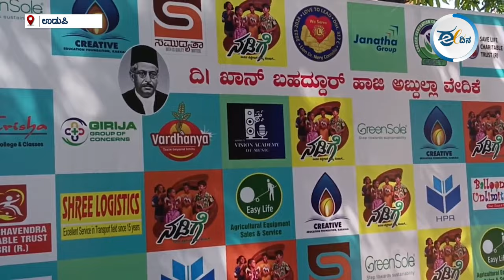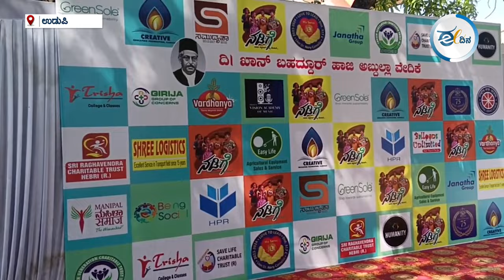ಸಾವಿರ ಹೆಜ್ಜೆಗಳಿಗೆ ನಿಮ್ಮ ಕೊಡುಗೆ; ನಿಮ್ಮ ಹಳೆಯ ಚಪ್ಪಲಿ ದಾನ ಮಾಡಿ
ಸಾರ್ವಜನಿಕರು ತಾವು ಬಳಸಿದ ಸುಸ್ಥಿತಿಯಲ್ಲಿರುವ ಪಾದರಕ್ಷೆಗಳನ್ನು ದಾನ ರೂಪದಲ್ಲಿ ಪಡೆದು ಅದನ್ನು ಹೊಸದಾಗಿ ಆರಾಮದಾಯಕ ಚಪ್ಪಲಿಯನ್ನಾಗಿ ತಯಾರಿಸಿ ದೇಶಾದಾದ್ಯಂತ ಇರುವ ಅಶಕ್ತರಿಗೆ, ಪಾದರಕ್ಷೆರಹಿತರಿಗೆ  ಉಚಿತವಾಗಿ ನೀಡುವ ವಿನೂತನ ಅಭಿಯಾನಕ್ಕೆ ಅವಿನಾಶ್‌ ಕಾಮತ್‌ ಮತ್ತು ಅವರ ತಂಡ ಮುಂದಾಗಿದೆ.